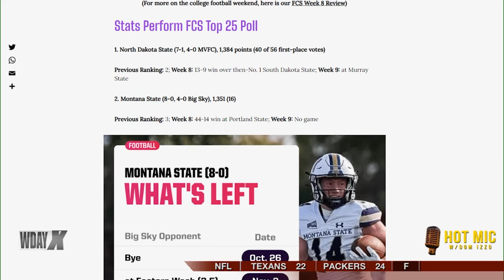Hot Mic Interview: The Forum's Jeff Kolpack reflects on the NDSU win over SDSU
Jeff Kolpack joins Hot Mic with Dom Izzo on October 21, 2024